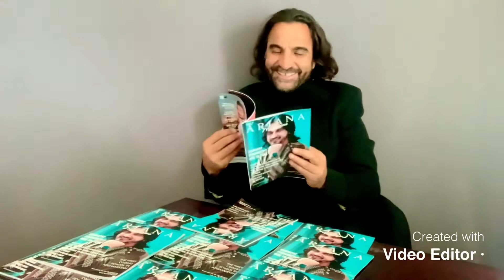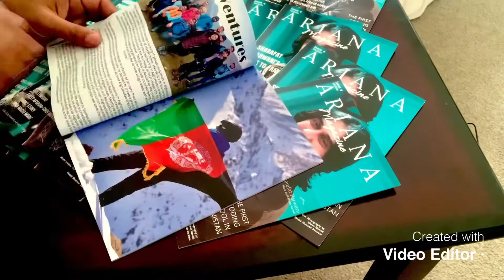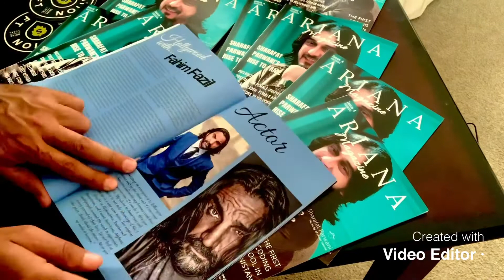Fahim Fazli The first Afghan Born American Actor A MAN OF TWO WORLDS .ARIANA MAGAZINE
.From united kingdom London ARIANA MAGAZINE ISSUE 4 PRINTED VERSION
£4.99
Ariana Magazine Issue 4 Printed version and digital with Fahim Fazli
Explore the beautiful side of Afghanistan with the printed version of Ariana Magazine Issue 4. The cover photo features the famous Afghan singer Sharafat Parwani known for his songs 'La la la,' and ' Ariana magazine features a variety of different topics and talented people in the Afghan community (Afghans and non-Afghans) such the female Afghan rapper Sonita Alizadeh who is using rap music to empower the women of Afghanistan, the first Afghan-Sikh model Karanjee Gaba, from Afghanistan to Hollywood with Fahim Fazli and the first female graffiti artist in Afghanistan- Shamsai Hassani and much more people and topics covered in Issue 4 of Ariana Magazine.
to purchase worldwide. Ariana Magazine is in English and has some pages in Dari and Pashto.